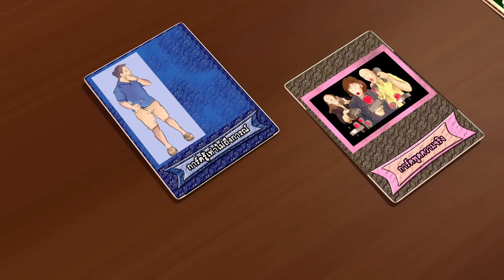ซุปตาร์สภาทะเล้น ตอน มาเล่นเกมส์การ์ดกันเถอะ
ซุปตาร์สภาทะเล้น ตอน มาเล่นเกมส์การ์ดกันเถอะ "NOW26" 4-3-59